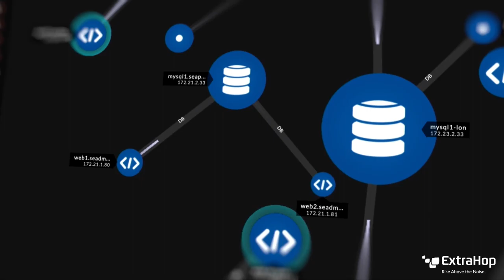Investing In Cybersecurity - Ron Gula - ESW #220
Ron joins us to cover various aspects of investing, including how to give the right pitch, what enterprises should be looking for in new technologies, are you 5% or amazing tech? Ron is also championing a new concept called data care and has launched his own podcast, Gula Tech Cyberfiction, in addition to some outstanding cybersecurity grants.